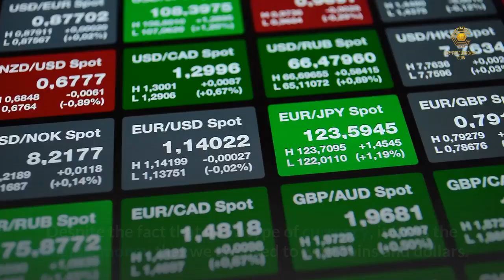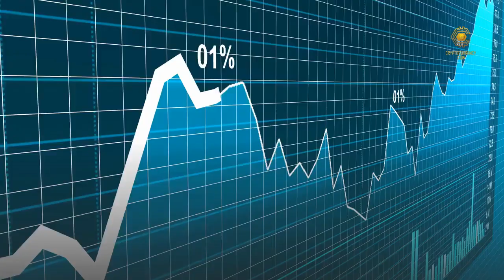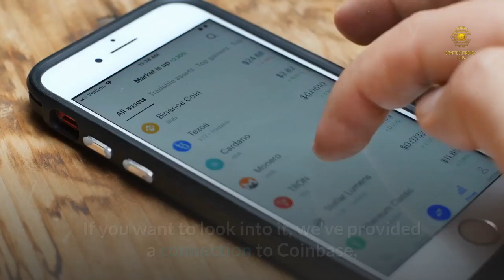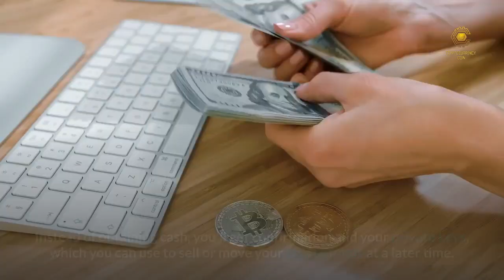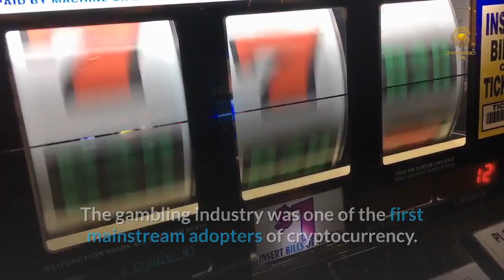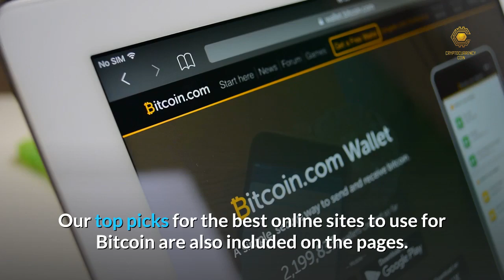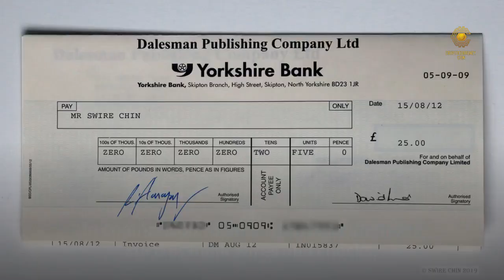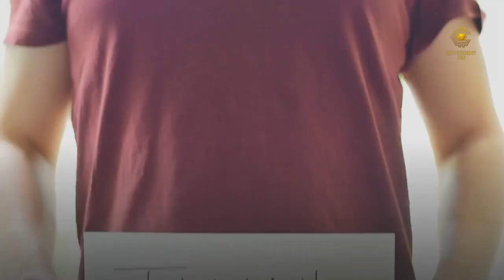📚 A beginner’s guide to Cryptocurrency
In this video, we are going to talk about a beginner's guide to cryptocurrency.

You've come to the right place if you want to read about cryptocurrencies. We created this comprehensive beginner's guide to digital currencies so that people with little or no experience with them can learn everything there is to know about them.

We'll go through the fundamentals of cryptocurrency, like what it is, how it functions, popular terms, and more, in the sections below. You'll have a clear understanding of cryptocurrencies by the time you finish reading this page. If you don't want to read the whole document and would rather skip to a specific section, use the jump links below to skip to the sections that are most important to you.

Topic Discussed in this Video:

1. What Is Cryptocurrency?
2. Popular Cryptocurrencies
3. How to Buy Cryptocurrency
4. The future of cryptocurrency
5. Cryptocurrency and Online Gambling
6. The Benefits and Risks of Using Cryptocurrency

Timestamps:

00:00 INTRO
0:51 What Is Cryptocurrency?
01:46 Popular Cryptocurrencies
03:19 How to Buy Cryptocurrency
04:23 The future of cryptocurrency
05:35 Cryptocurrency and Online Gambling
06:27 The Benefits and Risks of Using Cryptocurrency

About Channel:
In this channel, I will discuss different kinds of cryptocurrencies and especially will tell you about bitcoin.
(ETH), Decentraland(MANA), Chainlink (LINK), altcoin pricing, altcoin price predictions, cryptocurrency for beginners, best cryptocurrency investments 2021, and mainly how to get rich with cryptocurrency. Moreover, I will cover how do digital wallets work and explained the digital wallet. You will see details also about what is Defi, NFT, Yield Farming.
Almost all kinds of topics related to cryptocurrency will be discussed here.
bitcoin cash app becomes important for bitcoin trading so I will discuss bitcoin cash app for beginners, bitcoin cash app withdrawal, bitcoin cash app to the wallet,  bitcoin cash app sell, bitcoin cash app scams, etc.